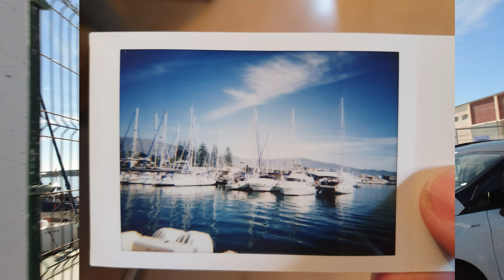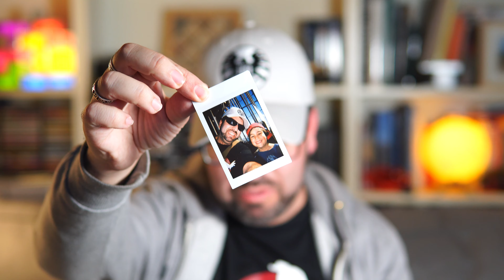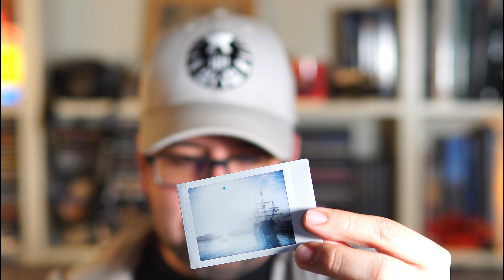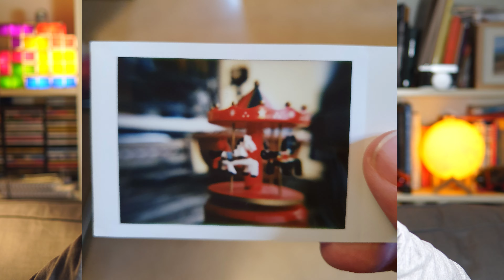LOMO INSTANT AUTOMAT. Cámara instantanea, Fuji Instanx Mini. Analisis, opinión, analisis, review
LOMOGRAPHY es algo fuera de rango. Una empresa que mantiene vivo lo analógico en un mundo de fotografía digital, y además con estilo. Esta INSTANT AUTOMAT, es un ejemplo, con la grandiosidad de ser instantanea. otra liga señores. otra liga. ¿Una palabra? DIVERSIÓN.
MI EQUIPO:
- Sony a6300
- Sony a5100
- DJI Osmo Action
- Sigma 30mm f 1.4
- Zeiss 16-70 f4
- Sigma 56mm f 1.4
- Samyang 12mm f2
- Trípode KF Concept
- Mochila KF Concept
- Rode Video Mic Pro
- Foco Moman
- Flash Godox V860IIS
- Flash Godox AD200 PRO
- Monitor FEELWORLD F6 PLUS
- Mochila Vanguard Veo Range 48